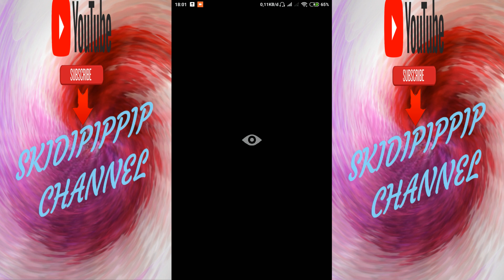Very Little Nightmare Part 14